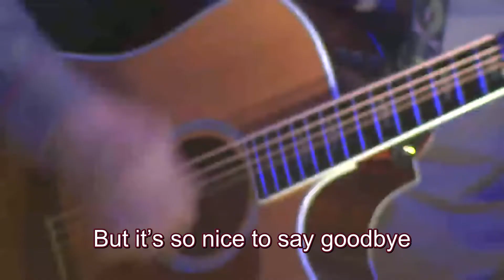Julieta Venegas - Goodbye (English Subtitles) (Mexico City National Auditorium 2011)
Julieta Venegas - Despedida

Lyrics and Music: Julieta Venegas
Translation and Subtitles: Henry Gales

Musicians on Stage:
♫ Sol Pereyra - Trumpet, keyboards, guitar, cuatro
♫ Marian Ruzzi - Keyboards, accordion, guitar, backing vocals, percussion
♫ Madame Recamier - Backing vocals
♫ Juan Martín Medina - Flute, accordion, percussion, clarinet
♫ Ismael Sanchez - Clarinet, Saxophone
♫ Silvano Zetina - Guitar, keyboards
♫ Ariel Cavalieri - Bass, backing vocals
♫ Eddy Vega - Drums
♫ Alex Días - Tuba